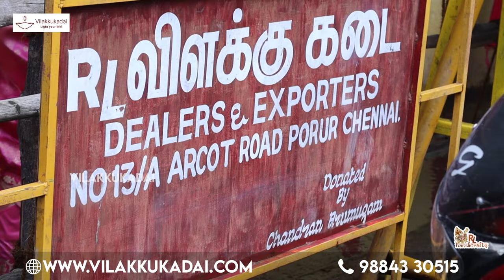ஆஷாட நவராத்திரி முதல் நாள் பல்லூர் வாராஹி கோவில் தரசினம் | Vilakkukadai | RLHandicrafts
*Location : RL Handicrafts Vilakku Kadai
5, Ramakrishna St, Thirumurugan Nagar,
Porur, Chennai,
Tamil Nadu 600116